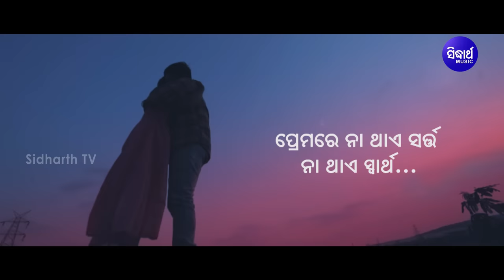Tamaku Dekhini Kichhi Dina Hela | Music Video | Romantic Song | Aswini, Prerana | Sidharth Music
Song : Tamaku Dekhini Kichhi Dina Hela
Singer : Humane Sagar
Lyrics : Arun Mantri

♪ Set Caller Tune ♪ Operator Codes:
Also available on Jio Tunes :

Starring : Aswini, Prerana
Editting, DI, Screenplay & Direction : IDOL ODISHA Team
DOP : Prasanna Ji
Managing Team : Uttam, Santosh & Milan(IDOL ODISHA)
Lights,Camera Assistant : Panchu Production

Song Dub At : Sidharth Studio
Song Dub By : Muna & Bubu
Song Mastering Engineer : Sitaram Agrawal & Swapnajit Sabath
Producer : Sitaram Agrawal & Namita Agrawal
Music Label : Sidharth Music